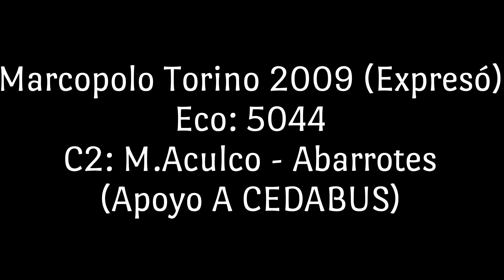Marcopolo Torino 2009 (Expresó) - Nueva Imagen RTP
1 Septiembre 2020

El Primer Carro Del Modulo 5 Con La Nueva Imagen De RTP, En La Ruta De Apoyo Al CEDABUS.